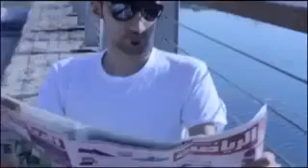گانگەم ستایڵ بە ڤێرژنی عــەگال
بە ڤێرژنی عــەگال